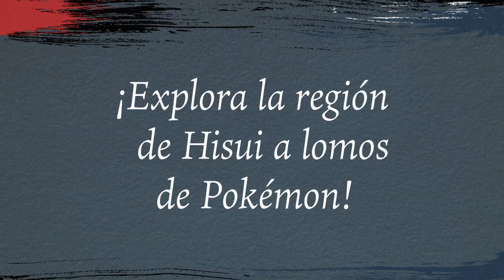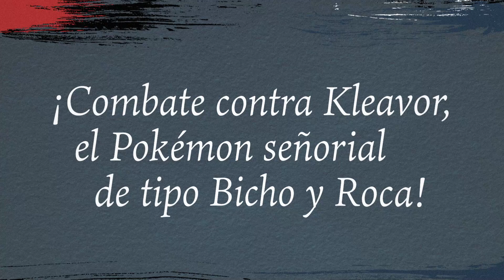Enfréntate a Pokémon señoriales en Leyendas Pokémon: Arceus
¿Pokémon señoriales? 🤔

¡Ya está aquí el tráiler nuevo de Leyendas Pokémon: Arceus! Entérate de todos los detalles sobre estos Pokémon y de lo que encontrarás en tus aventuras por la región de Hisui.